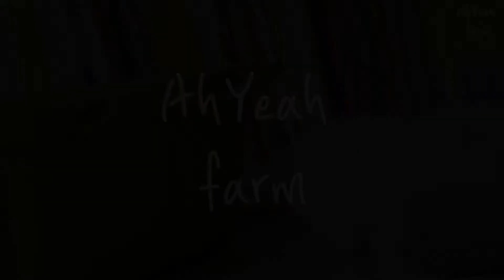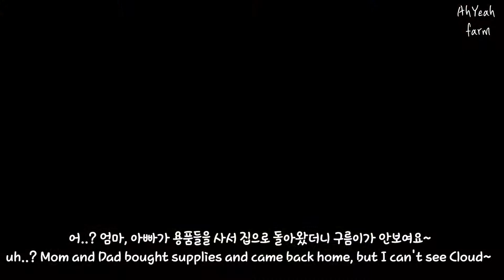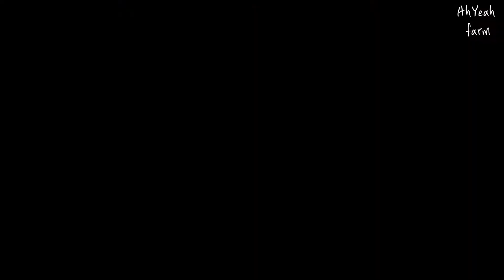먼치킨 새로운 가족 두번째 주인공인 구름이를 소개 합니다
안녕하세요 ~ 아예농장입니다.

아예농장은 동물들을 사랑하는 한 가족의 행복한 모습을 영상으로 담고
그 영상을 여러 사람들과 공유하고자 하는 채널입니다.

주인공
쭈쭈 - 비숑프리제 / 공주님 / 2017년 2월 6일생
구름이 - 먼치킨 / 왕자님 / 2020년 7월 29일생
그 외  출연자 엄마, 아빠,  공주님 2명